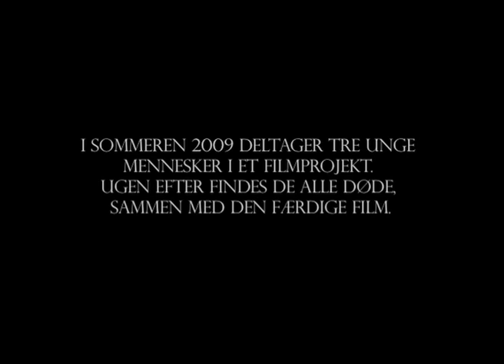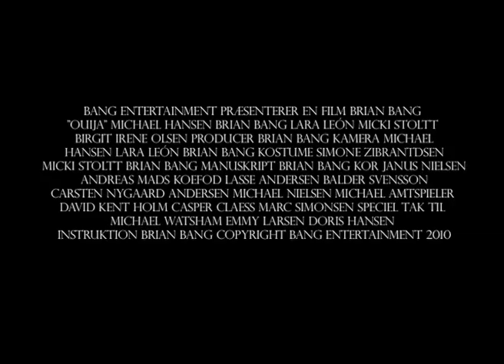OUIJA - Official Trailer (2012)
Trailer to the danish motion pictures Ouija, by Brian Bang. Cast: Michael Hansen, Brian Bang, Lara León og Micki Stoltt.